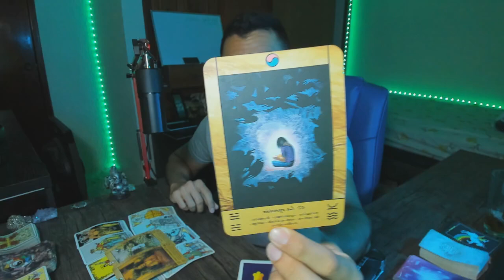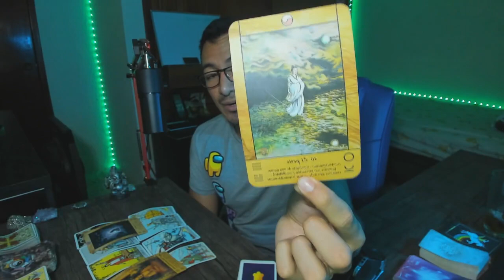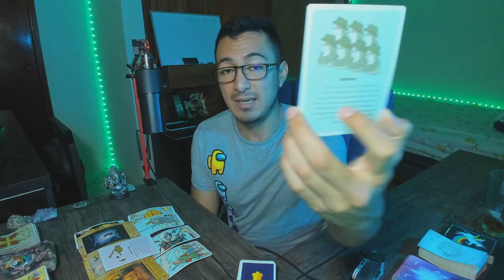LIBRA! WOW! EL PODER DE TU ESENCIA! LAS DECISIÓN QUE LO CAMBIAN TODO!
Libra! Bienvenido a Rogwan Tarot! Muchas gracias por tu apoyo!